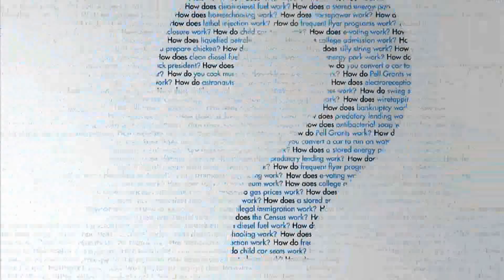Why are breasts different sizes?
Or: "What do boobs and testicles have in common?"